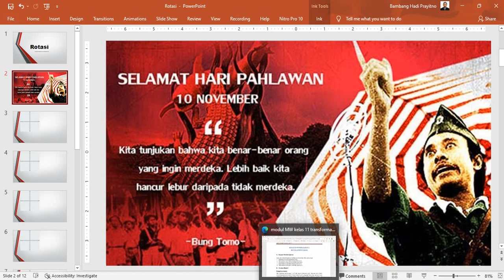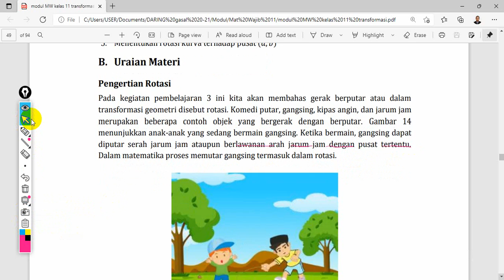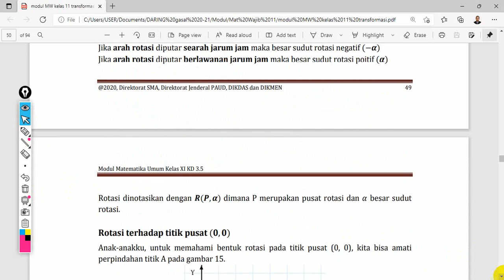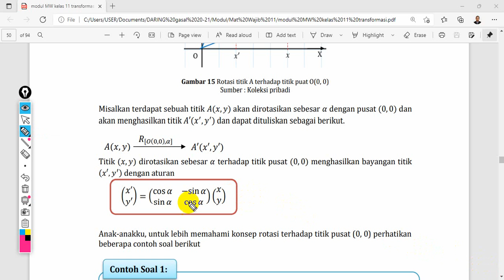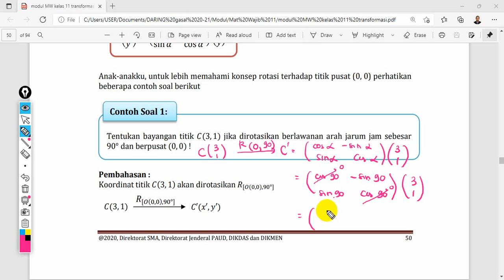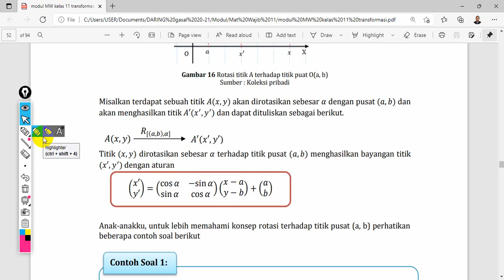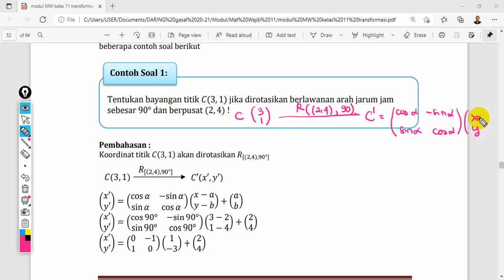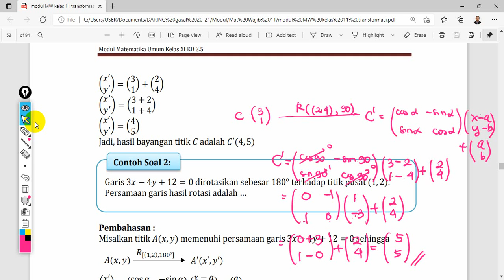Video emodul rotasi